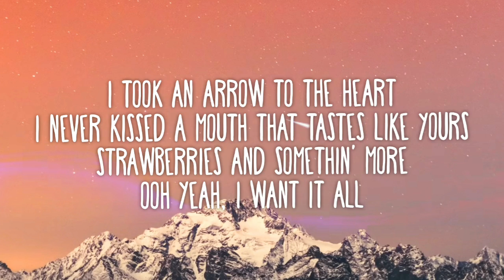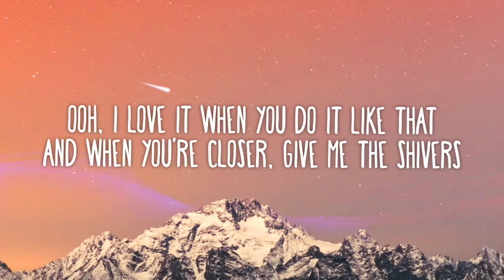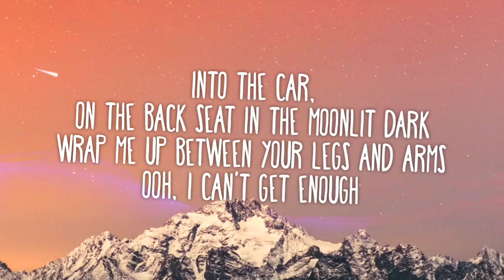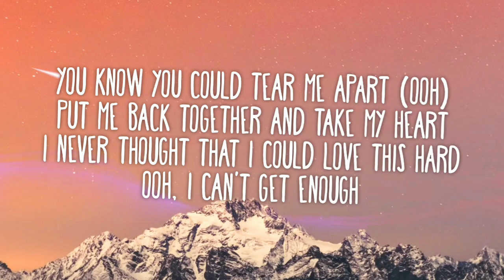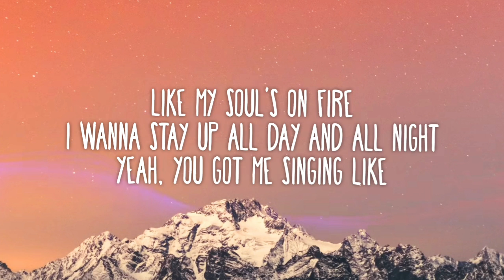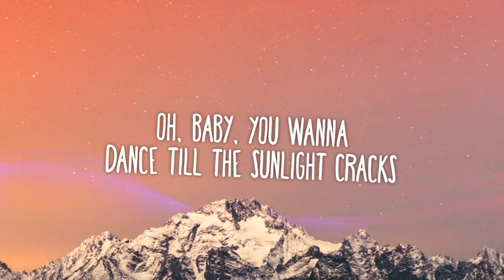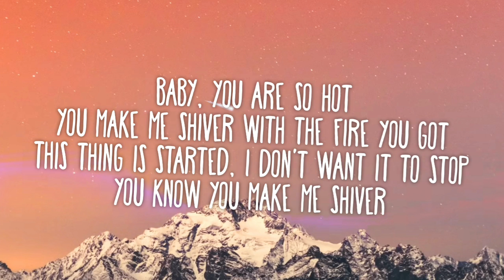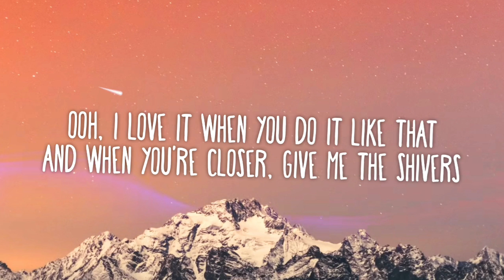Ed Sheeran - Shivers (Lyrics)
Lyrics

[Verse 1]
Mh, you got me feelin' like

[Chorus]
And when you're closer, give me thе shivers
And when you're closer, give me the shivers

[Verse 2]
Into the car, on the back seat in the moonlit dark

[Bridge]
Baby, you are so hot
This thing is started, I don't want it to stop